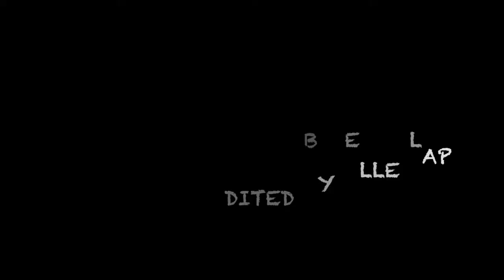Steve Edmonds Band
Played on November 4th 2018
Was a great sunday afternoon at Towradgi Beach Hotel.
 Filmed by Elle Lap 😉